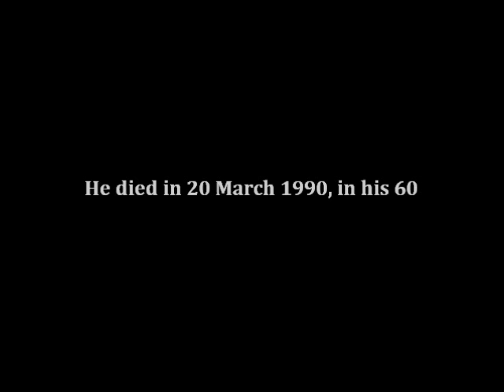Lev Yashin- The Legend